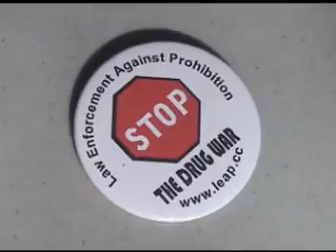Alison Myrden speaks at Toronto Freedom Festival - Part One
Alison Myrden, global drug reform activist, speaks at the Toronto Freedom Festival on behalf of L.E.A.P (Law Enforcement Against Prohibition)on May 5, 2007 (Part One)